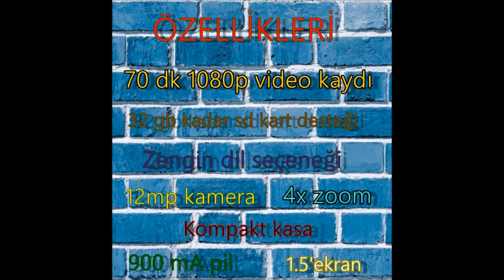Azemax H 264 İncelemesi